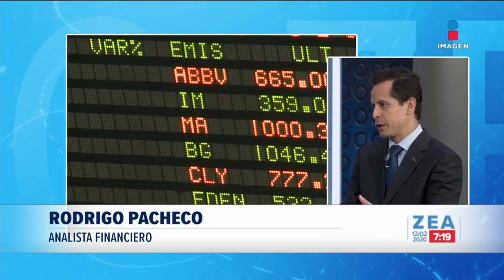¿Qué se espera de la evaluación de la política monetaria en Banxico? | Noticias con Francisco Zea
¿Qué se espera de la evaluación de la política monetaria en Banxico? Arnulfo Rodríguez San Martín y Rodrigo Pacheco lo explican.